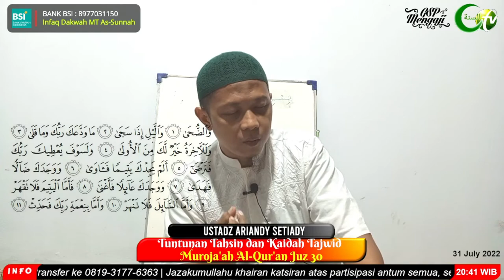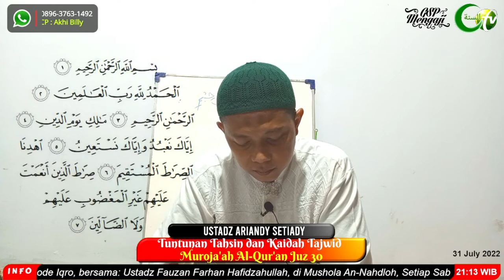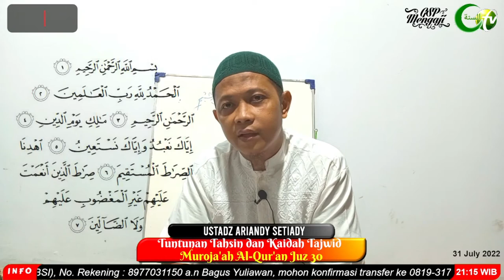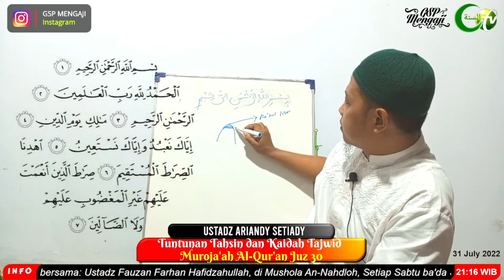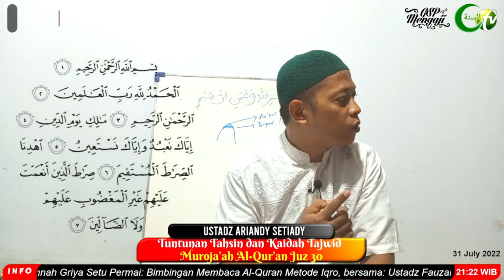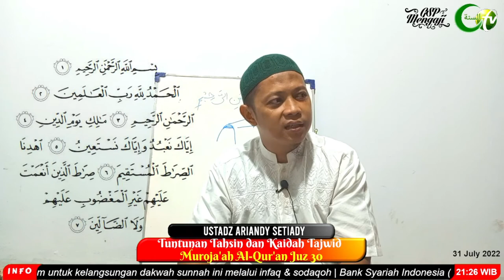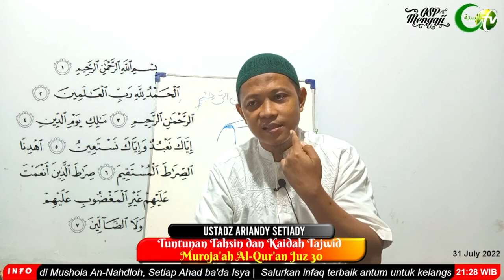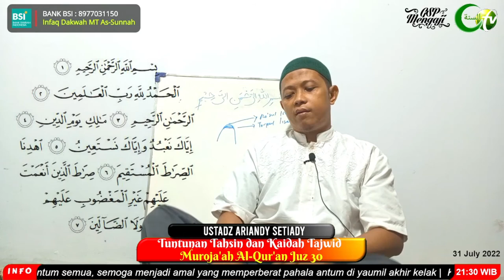Tuntunan Tahsin dan Kaidah Tajwid - Muroja'ah Al-Quran Juz 30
📚 Kitab : Tuntunan Tahsin dan Kaidah Tajwid
📚 Materi : Muroja'ah Surat Al-Quran Juz 30
👤 Ustadz Ariandy Setiady Hafidzahullah
⏱ Ahad 31 Juli 2022 | Ba'da Isya - Selesai
🏠 Lokasi : Kediaman pak Billy, Perum Griya Setu Permai

✅ Silahkan menyimak. Semoga mendapat ilmu & manfa'at.
Diselenggarakan Oleh Majelis Ilmu As-Sunnah GSP.